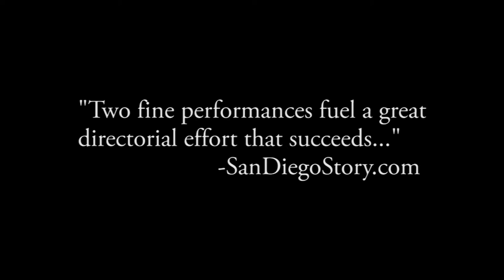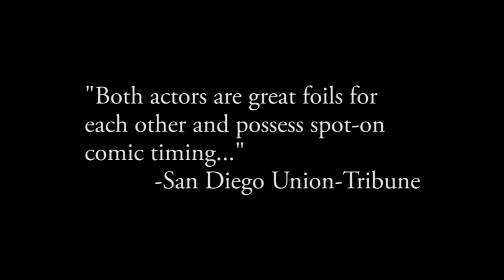Trailer for Blue Door by Tanya Barfield at MOXIE Theatre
What is BLUE DOOR about?
Lewis is a tenured professor of mathematics at a well-regarded university. Underneath his veneer of success, however, lies a soul troubled by questions of personal and cultural identity as an African-American man. When his wife leaves him because he won’t attend the Million Man March (also there’s the issue with the laundry), Lewis will inadvertently conjure his ancestors who lead him through an unbelievable journey through the past and present. Filled with humor and woven through with original songs, BLUE DOOR is a vivid, exuberantly theatrical play about the African-American male experience.